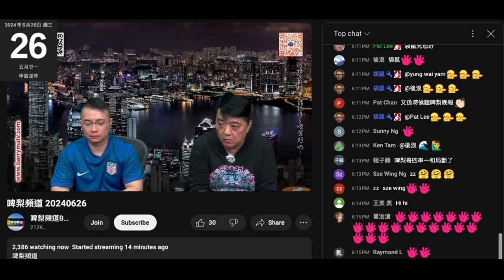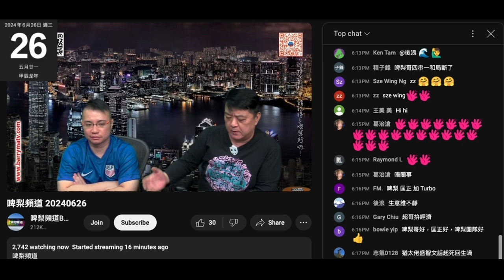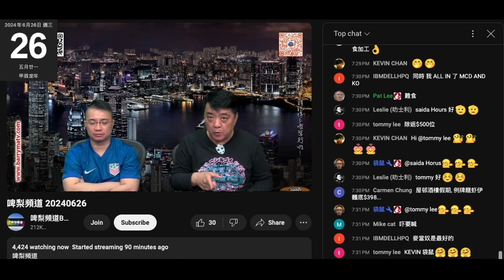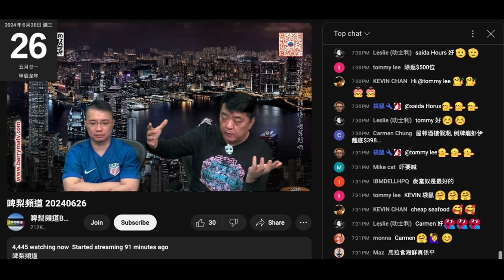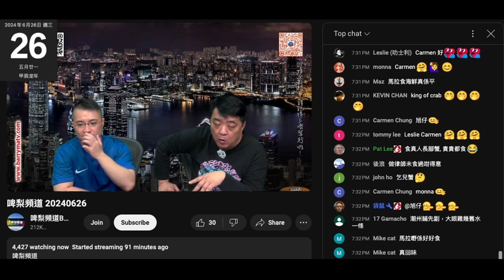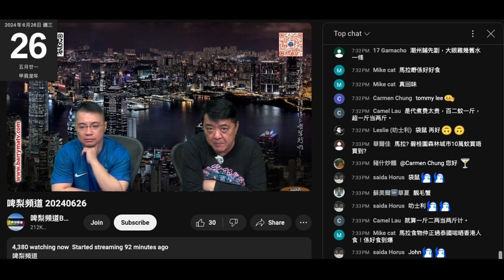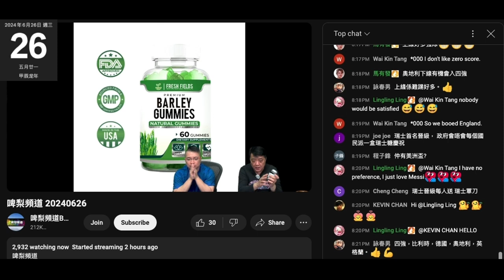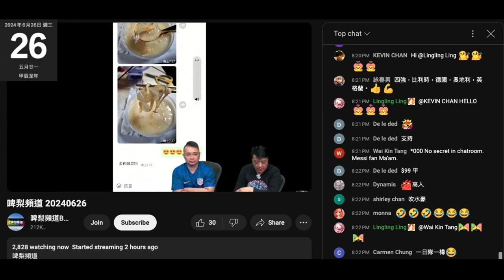20240626 啤梨晚報撚屌馬健賢歐遊完好多腦殘上鳩台買嘢，呢晚吹一個月不如一個月。吹蘭桂芳一姐賣樓，打女人偷錢賊林匡正做到自己係資料王，連李澤鉅老婆都賣樓，五大地產商顧問蝕900萬賣兩層都唔知。仲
用呢單嘢吹大馬MM2H資料未夠，但狂推大馬樓，因為好多香港人去咗英國買平樓。
又吹好多腦殘問8月團，只係俾熟人去。
腦殘有錢去旅行無錢買嘢咁矛盾？連腦殘都信唔過鳩台啲滯銷貨
呢晚仲出相吹有腦殘買咗金勾翅撈飯
碗嘢核突到未食過真翅啲腦殘先當寶